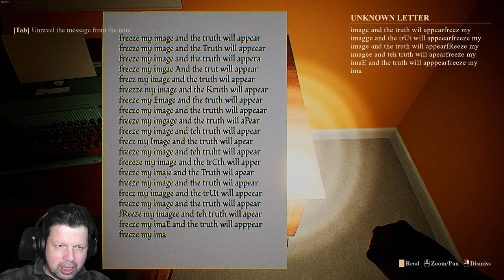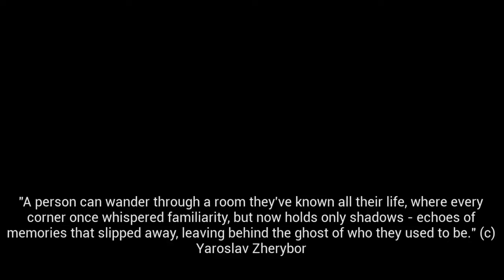Omas Erbe - Echoes Of The House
04:20 direkt zum Game
Aus Sorge um unsere Großmutter fahren wir noch am späten Abend zu ihr. Doch alles scheint in Ordnung zu sein, und so nutzen wir die Zeit und kümmern uns um sie. Dann passieren seltsame Dinge im Haus ...